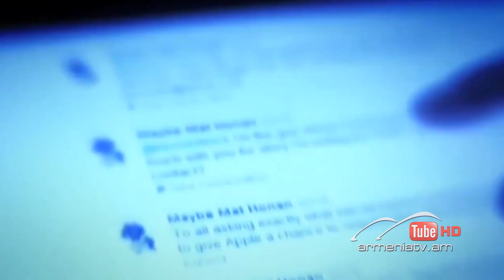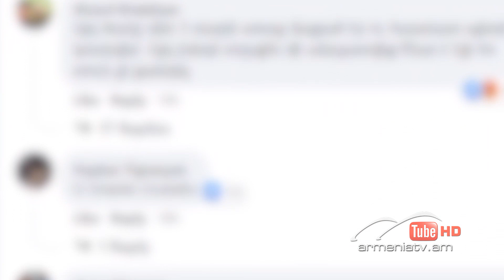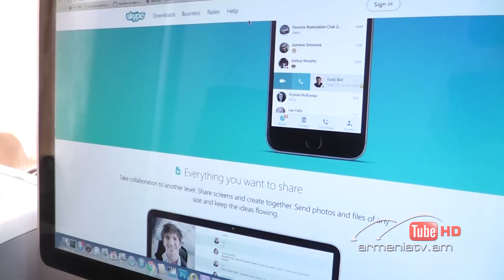Սուր անկյուն 19.09.2021 - Գևորգ Էմին-Տերյան «Վիրտուալ մարդասպանների խրախճանքը»